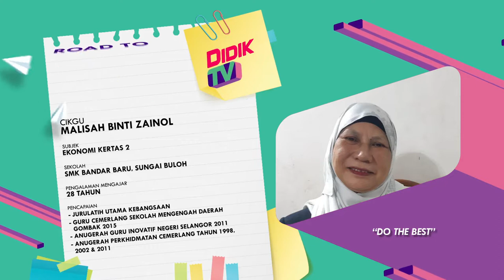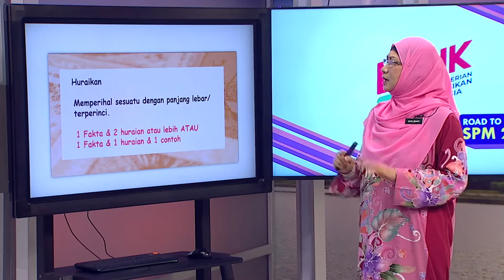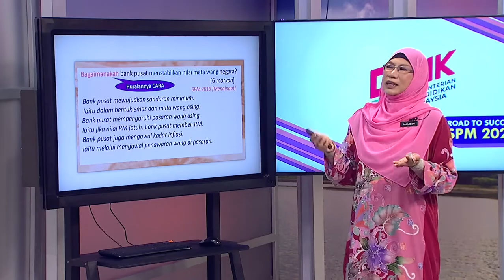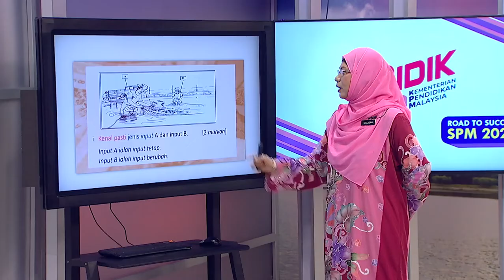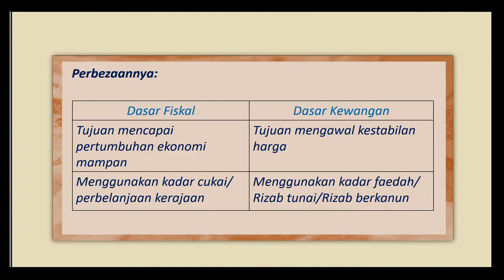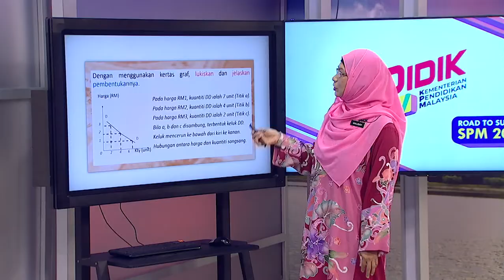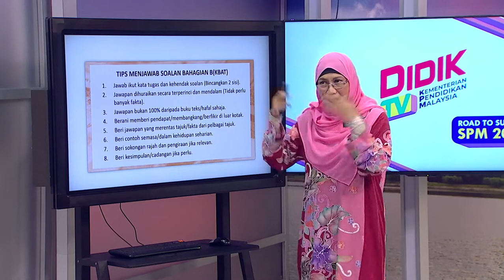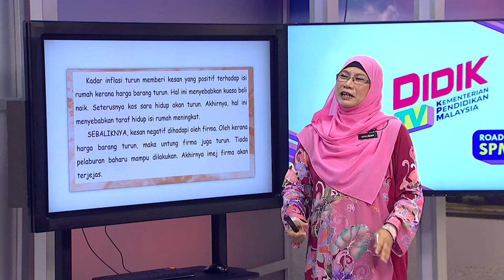DidikTV  Eps 145 RTS Spm 2020 Ekonomi Kertas 2